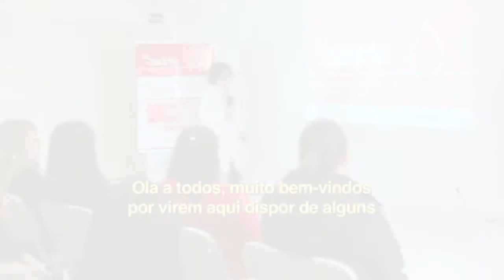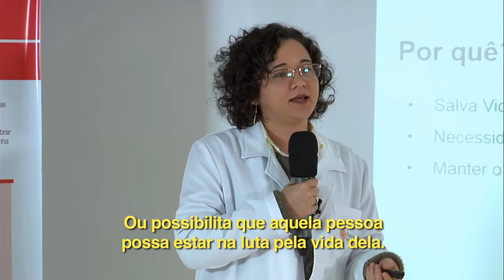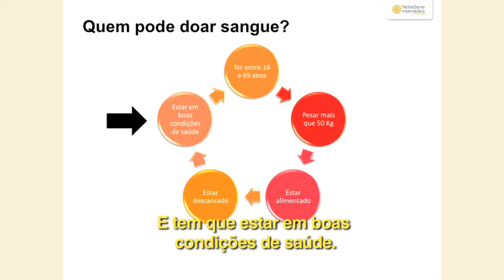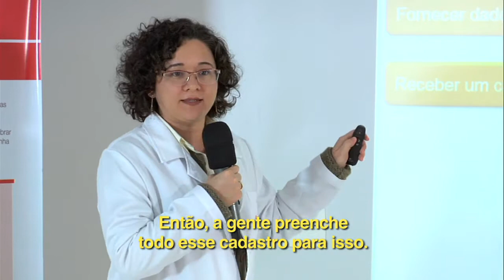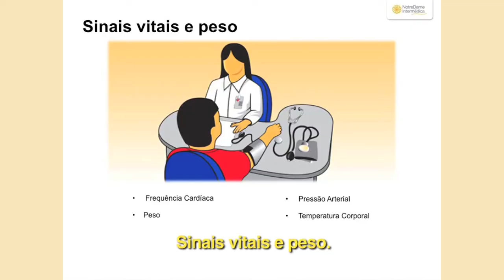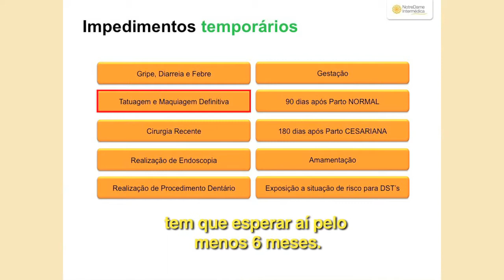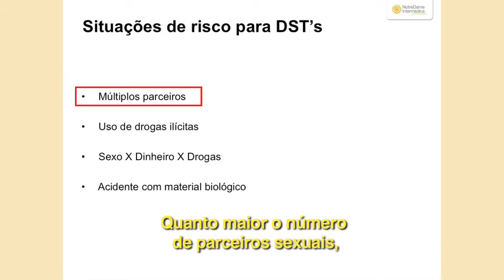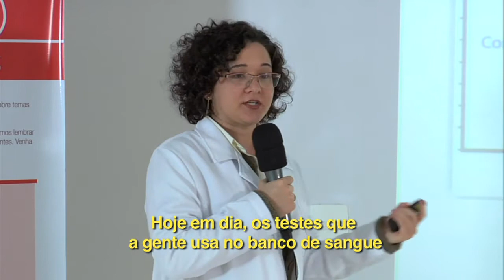Por que ser um doador de sangue? Veja quem pode | GNDI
Por que ser um doador de sangue? Como fazer para doar sangue? Posso doar sangue se estou grávida? Essas valiosas perguntas são respondidas pela Dra. Fernanda Maria Santos, CRM 105.793 - hematologista do Grupo NotreDame Intermédica. Confira!

1:23 Por que ser um doador de sangue?
2:49 Quem pode doar sangue
5:19 Como fazer para doar sangue?
9:04 A entrevista no dia da doação de sangue
10:27 Quais são os impedimentos temporários para dor sangue
12:09 Situações de risco para DSTs
13:03 Janela imunológica, o que é?